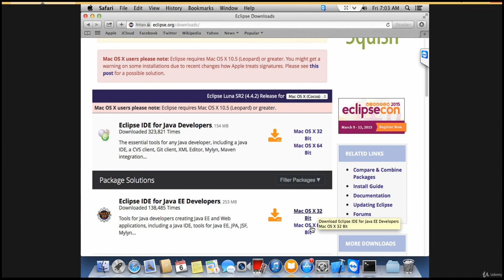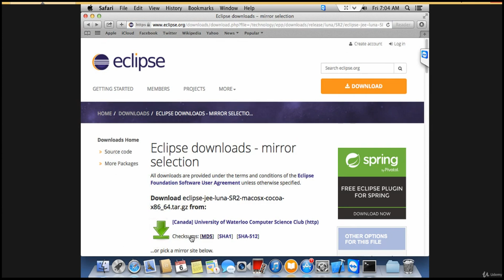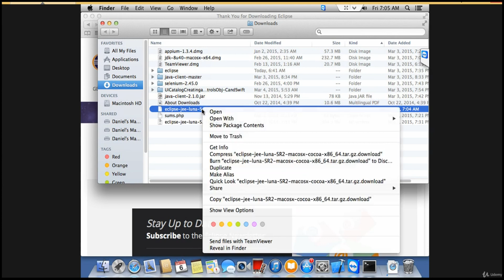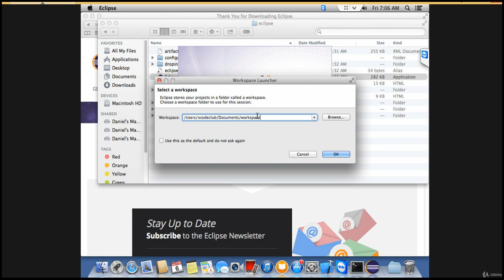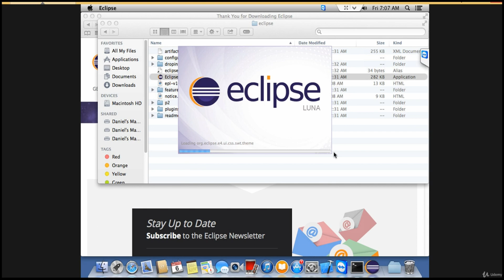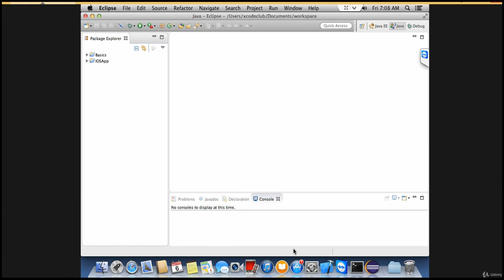15. Installing Eclipse IDE for MAC | Appium -Mobile Testing (Android/IOS) from Scratch + Frameworks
High level Topics Include:

Appium Features
Appium Internal Architecture
Configuration setup for running tests on Android and IOS Simulators/Emulators
Configuration setup for running tests on Android and IOS real devices
 How to Automate Native (Android&IOS) Apps  using Appium
 How to Automate Hybrid (Android&IOS) Apps  using Appium
In Depth explanation of Appium API's/comands and their usage
Mobile Gestures Automation scroll,swipe, longpress, tap, Touch Actions using Appium
Automating Browser Apps using Appium
Tips in inspecting objects on Apps and Mobile browser with ui automatorviewer and Appium Inspector
Appium Hybrid Framework from Scratch with top design patterns
designing and implementing Industry Standard frameworks using Appium with TestNG Maven, Jenkins, GitHub, Apache Log4J2, Extent Reports
Appium Framework CI/D Integration
Appium Cloud Automation on Browserstack